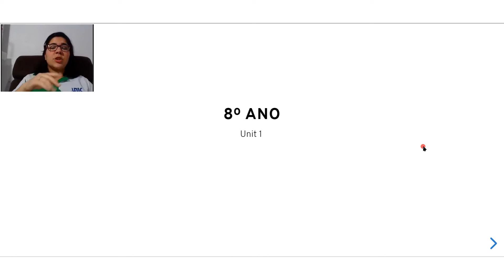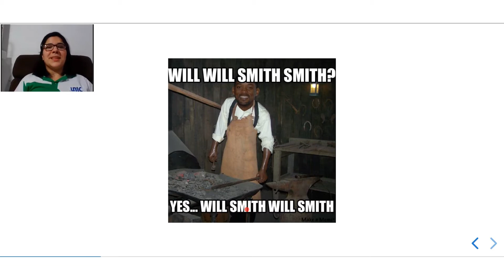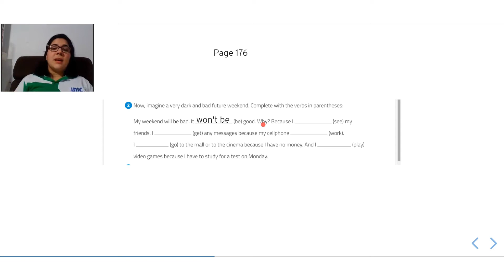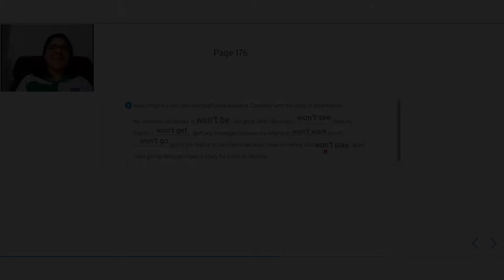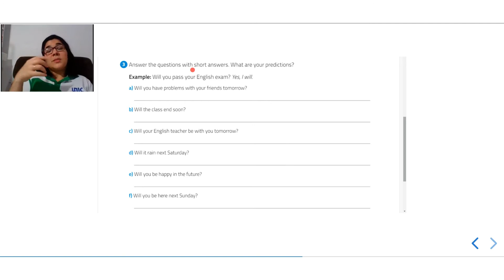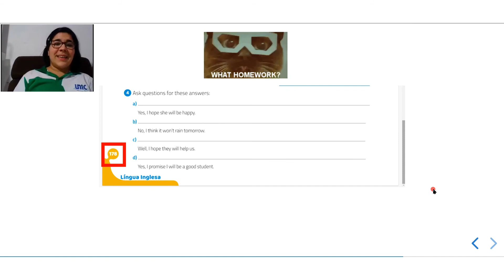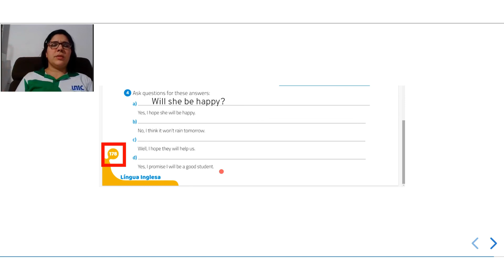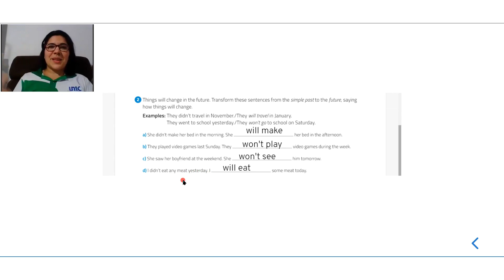8o ano 24 de julho part 1 YT